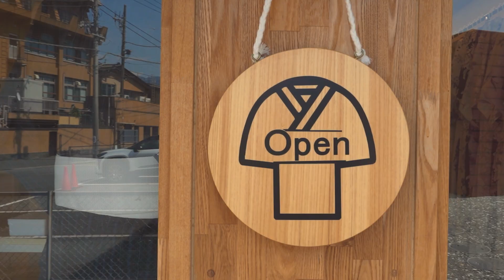【網代せっちゃんねる】きものレンタルhanabiご紹介｜熱海・網代の着物レンタル【海と温泉の宿 石田節子 】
熱海の網代温泉にある「海と温泉の宿 石田節子」
きものスタイリスト石田節子がプロデュースする源泉かけ流しの女性限定の宿です。

今回は併設している きものレンタル hanabi のご紹介をさせていただきます。

旅は人それぞれに色んな楽しみ方があって日常を頑張る女性に自分らしく自由に過ごし、あなたらしくいて欲しい。そんな想いから5室の温泉宿と隣接した着物レンタルショップとカフェを海と山に囲まれた網代に作りました。

景色もイロとりどり、楽しみ方もイロイロな網代をぜひお楽しみください。

［住所］ 〒413-0102 静岡県熱海市下多賀146-1
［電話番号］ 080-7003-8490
［チェックイン］ 14:00
［料金］ 1泊素泊まり11,000円(税込)　※別途入湯税150円を頂戴します
［アメニティ］ 石鹸、オイル、化粧水、パジャマ、タオル、シャンプー、リンス、ボディソープ
［館内設備］ WiFi、共用冷蔵庫、エアコン、空気清浄機、ドライヤー、ウォーターサーバー、LAVOT
※館内は禁煙とさせていただいております
※調理設備、ランドリーはご用意ありません
※ご不明点はスタッフにお申付けください